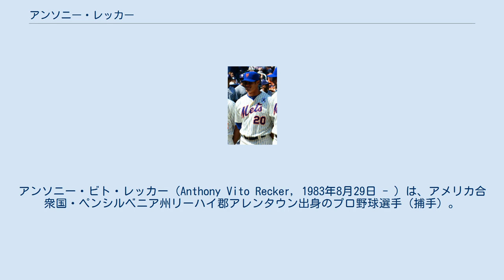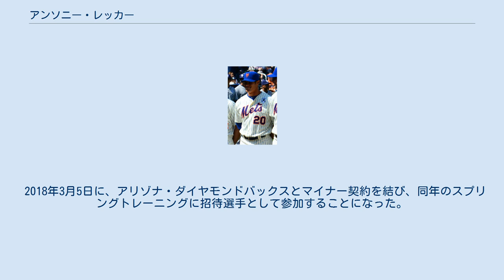アンソニー・レッカー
アンソニー・ビト・レッカー（Anthony Vito Recker, 1983年8月29日 - ）は、アメリカ合衆国・ペンシルベニア州リーハイ郡アレンタウン出身のプロ野球選手（捕手）。
右投右打。
MLB・アリゾナ・ダイヤモンドバックス傘下所属。
 2005年のMLBドラフト18巡目（全体551位）でオークランド・アスレチックスから指名され、プロ入り。
この当時は、一塁手だった。
 2011年8月25日のニューヨーク・ヤンキース戦で7番・捕手で先発出場してメジャーデビューを果たす。
この試合は、ヤンキースが1試合3本の満塁本塁打のメジャー記録を作った試合だった。
 2012年8月27日にブレイク・ラリとのトレードで、シカゴ・カブスへ移籍した。
10月24日にDFAとなった。
 2012年10月25日にウェイバー公示を経てニューヨーク・メッツへ移籍した。
 2015年11月5日に40人枠から外れ、AAA級ラスベガスに降格した。
翌6日にFAとなった。
なお、この年は32試合でプレーしたが、打率.125・2本塁打・5打点という成績に終わり、打撃不振だった。
守備も不振で、DRS - 6・盗塁阻止率9％だった。
 2015年1月27日にクリーブランド・インディアンスとマイナー契約を結び、2016年のスプリングトレーニングに招待選手として参加することになった。
 2016年の開幕は傘下のAAA級コロンバス・クリッパーズで迎えた。
 2016年5月9日に金銭トレードで、アトランタ・ブレーブスへ移籍し、傘下のAAA級グウィネット・ブレーブスへ配属された。
7月15日にメジャー契約を結んでアクティブ・ロースター入りした。
ブレーブス合流後は控え捕手として33試合に出場し、キャリアハイの打率.278・2本塁打・15打点・こちらもキャリアハイのOPS0.828と打撃好調を維持した。
守備面では、28試合で守りに就いて1失策・守備率.995と堅実ながら、DRSは - 7と平均を大きく下回った。
なお、マイナーではインディアンズ傘下とブレーブス傘下で計59試合に出場し、打率.244・8本塁打・28打点・1盗塁を記録。
マイナーのディフェンス面では、46試合のキャッチャー守備で4失策・守備率.989・盗塁阻止率17%と、イマイチだった。
また、2試合で一塁手も守った。
 2017年5月20日にDFA、23日にAAA級グウィネットへ配属された。
7月21日にメジャー契約を結んでアクティブ・ロースター入りした。
 2017年7月24日にワスカー・イノアとのトレードで、ハイメ・ガルシア、金銭10万ドルと共にミネソタ・ツインズに移籍した。
7月27日に傘下のAAA級ロチェスター・レッドウイングスへ配属され、翌28日に。
10月10日にFAとなった。
 2018年3月5日に、アリゾナ・ダイヤモンドバックスとマイナー契約を結び、同年のスプリングトレーニングに招待選手として参加することになった。